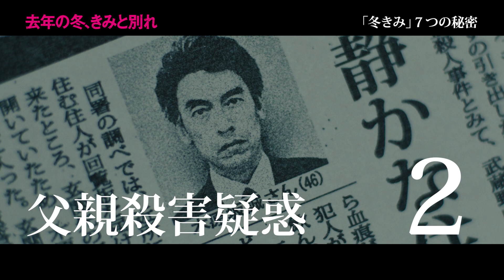『去年の冬、きみと別れ』60秒WEB特別映像